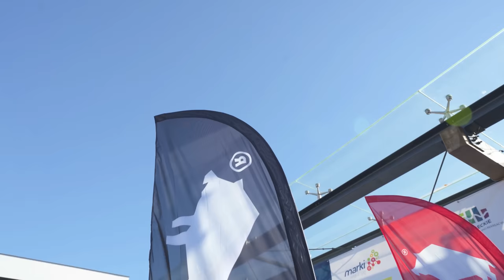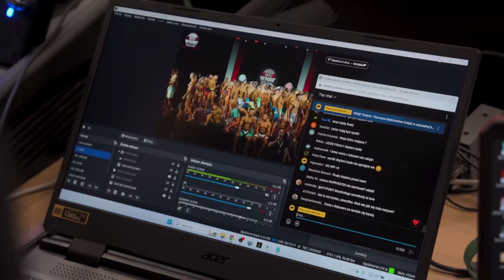STWORZYLIŚMY NAJWIĘKSZE ZAWODY DLA NATURALI W EUROPIE!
Dostępny w sieci sklepów Dino